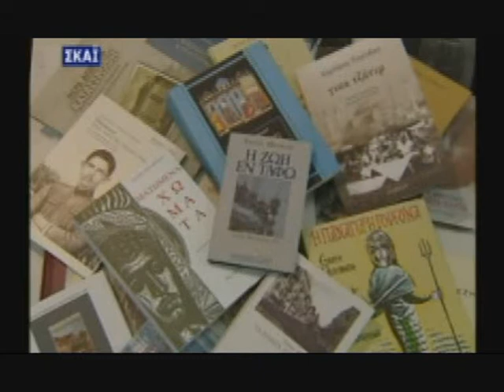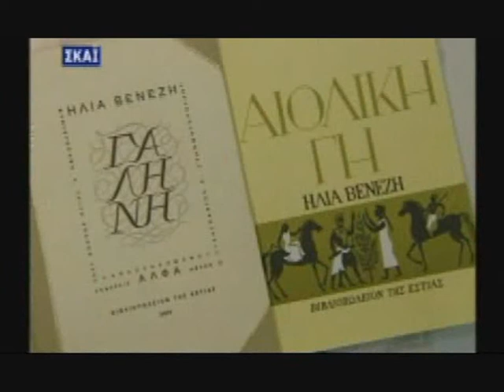Τι πραγματικά έγινε στη Σμύρνη 1ο μέρος part 14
Τι πραγματικά έγινε στη Σμύρνη (1ο μέρος)